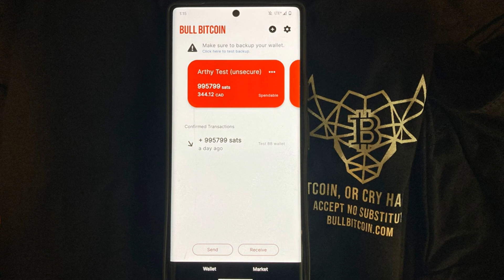First Ever Canadian Bitcoin Conference Wraps Up in Toronto